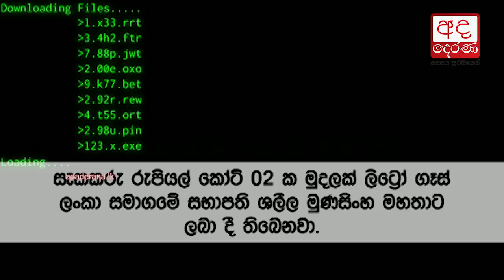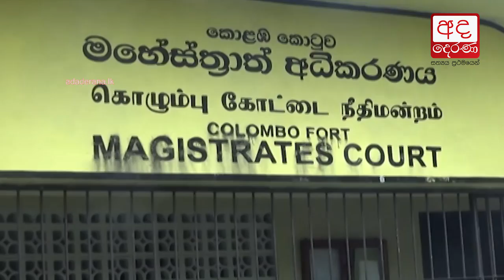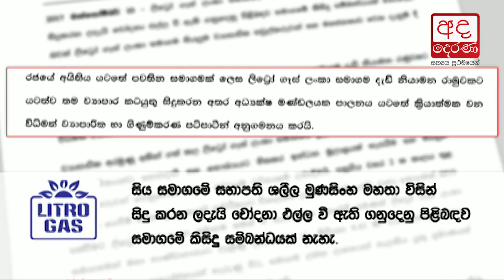Litro Gas chairman remanded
The Chairman of Litro Gas Lanka Ltd., Mr Shalila Moonesinghe, has been remanded till tomorrow (11) by the Colombo Fort Magistrate.

ලිට්‍රෝ සභාපති ශලිල මුණසිංහ රිමාන්ඩ්

තායිවානයේ ෆා ඊස්ටන් බැංකුවට සයිබර් ප්‍රහාරයක් කර වංචා සහගත ලෙස මුදල් හුවමාරු කිරීමට සම්බන්ධ වීමේ චෝදනාව මත අත්අඩංගුවට ගත් ලිට්‍රෝ ගෑස් ලංකා සමාගමේ සභාපති ශලිල මුණසිංහ හෙට(11) දක්වා බන්ධනාගාර ගත කිරීමට කොළඹ මහේස්ත්‍රාත් අධිකරණය නියෝග කොට ඇත.